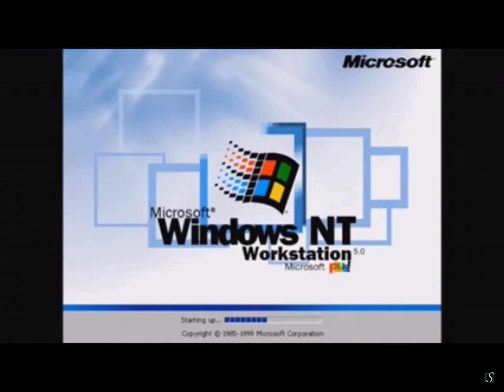WindowsNT 5 Workstation+